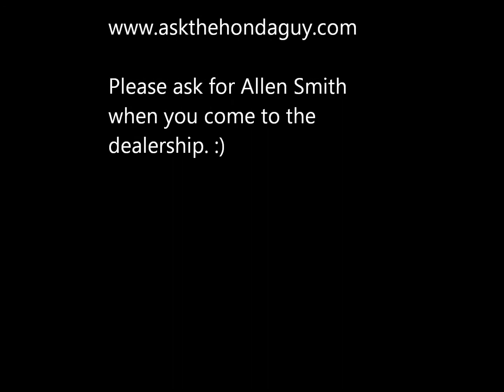Welcome George -Allen Smith Holmes Honda.wmv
Hello George,

Thank you for your Internet request.  I hope I got you the information you were looking for.  Please let me know if I can get you any other information.  I would be happy to.

Allen Smith
Holmes Honda